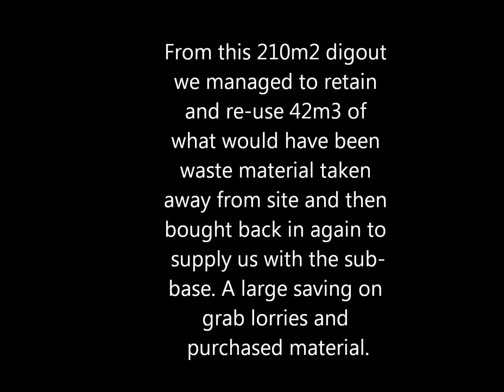LOOK ~~ an Avant Loader, RMC Gyru-Star Screening Bucket & Red Rhino Concrete Rubble Crusher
We carried out a little experiment on a recent paving job we did.

How much material can we retain on site by recycling the digout that would have otherwise been removed from the site.

We used an Avant Loader as the screening bucket carrier as we wanted to move the waste around the site, otherwise an excavator could have done an equally good job.

Due to the size of the site we used an Red Rhino 4000 series concrete crusher to process the tarmac, concrete, brick, rubble and stone that we reclaimed using the screening bucket. The 5000 series Red Rhino crusher would have processed the material quicker but would have made the site very tight for vehicle movements.

The area was 210m2 and we managed to retain 42m3 of material on site for the preparation of the new drives base. This is quite a substantial saving in both waste away  by grab lorry and buying in new processed material and the associated taxes.

Landscape Construction
& Treework Contractors